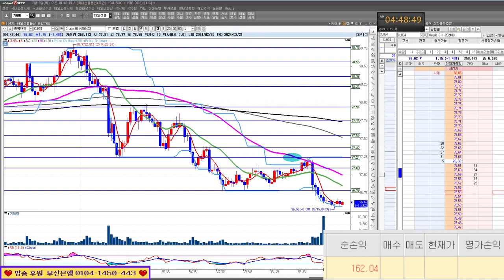주식특강 10회 저점 매수의 전제 조건은? /실전투자대회 입상자 닥터케이의 주식방송 24/02/15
*1대1 필살기 전수반 모집중(카카오톡으로 문의)